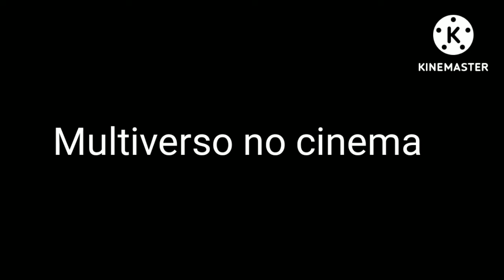A ideia do Multiverso - (Cinema e Ciência) - Zuki Leão